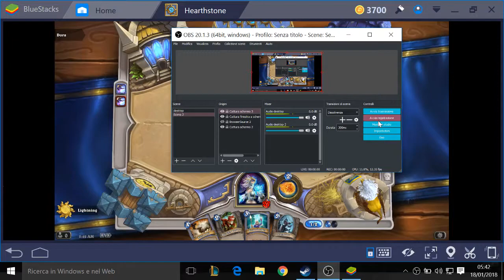my first game, in the first experiences of Hearthstone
Hearthstone vs plyaers